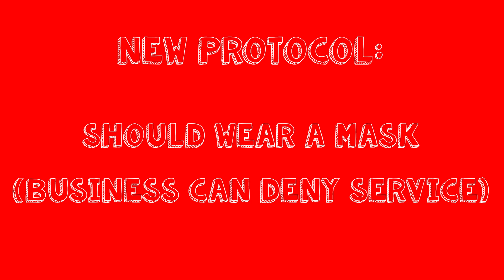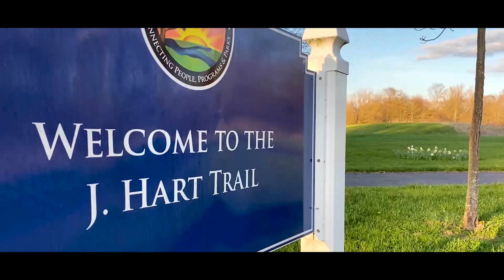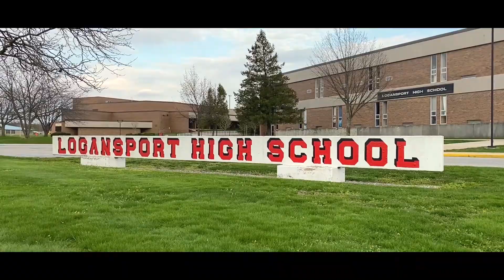Berry Broadcast: Season 10 Finale! (Episode 7)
We hope you all are staying safe and healthy out there! We may be separated from our production studio, equipment, and class software, but we're still thinking about the Broadcast every week. Today, we share some recent local and school news, and share a few videos from home. We hope you enjoy our finale!!